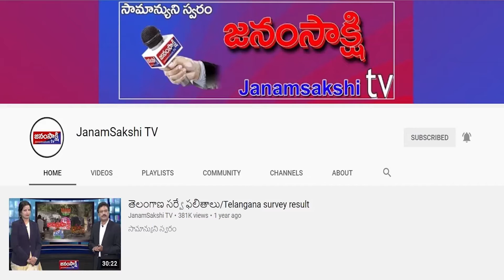bulletin​​​​telugunewsbulletin​​​​telanaganabulletin​​​​​​news​janamsakshi​​​ | janamsakshitv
సామాన్యుని స్వరం